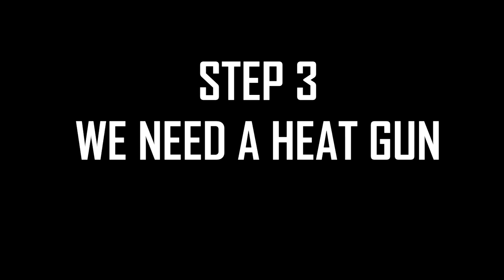HOW TO MAKE MUMEN RIDER BODY ARMOR (PART 2)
Mumen Rider Cosplay Armor Tutorial. (Part 2) Back part

Recomend Material:
EVA 8 mm eva foam

 You can support me and buy Mumen rider printable template here!
Simply print the PDF file ( LETTER format)